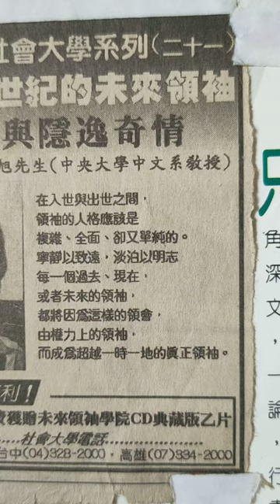VID20240202重拍#國泰航空公司 文宣#萬象之都 香港 旅遊文宣 美圖 地圖 社會大學 演講資訊（曾昭旭教授演講聖賢的承擔...）